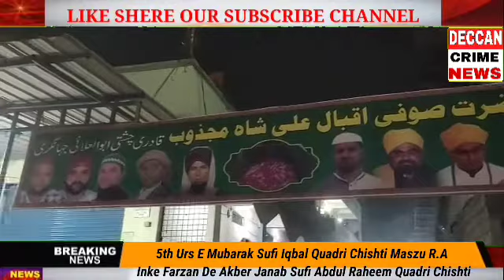5th Urs E Mubarak Sufi Iqbal Quadri Chishti Maszub R.A Inke Farzan De Akber Janab Sufi Abdul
5th Urs E Mubarak Sufi Iqbal Quadri Chishti Maszub R.A Inke Farzan De Akber Janab Sufi Abdul Raheem Quadri Chishti